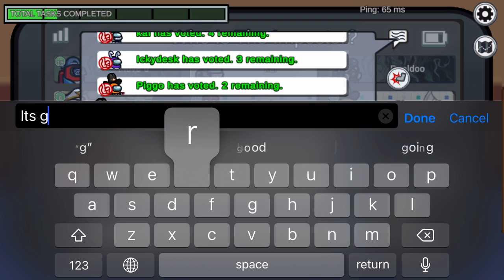Why do I always get voted off